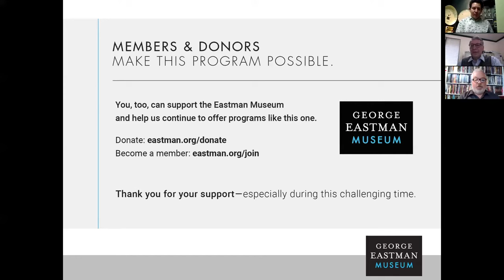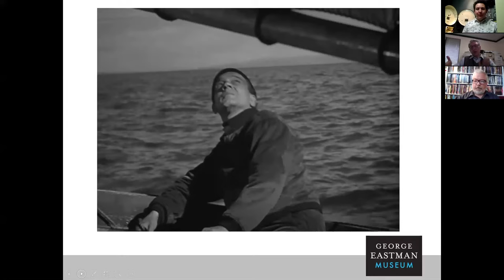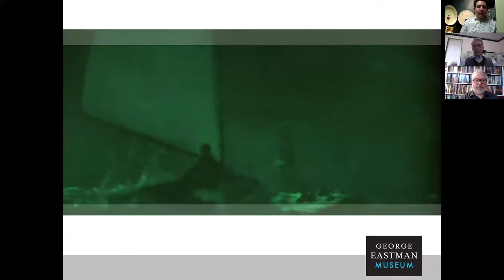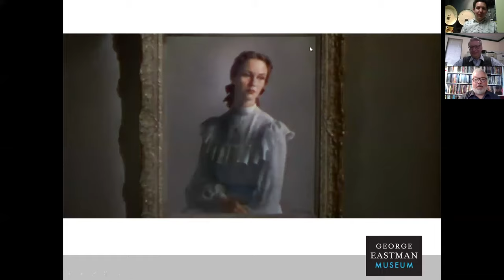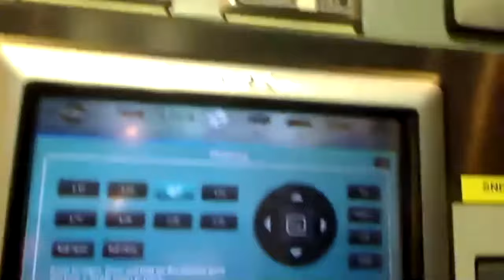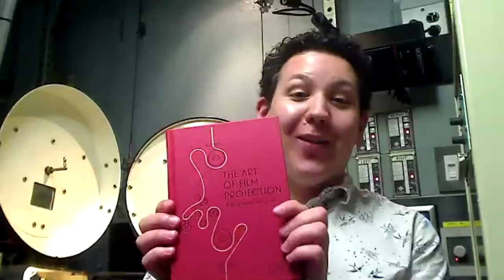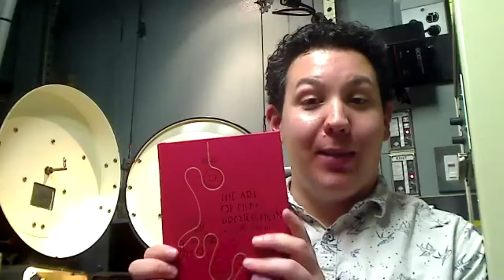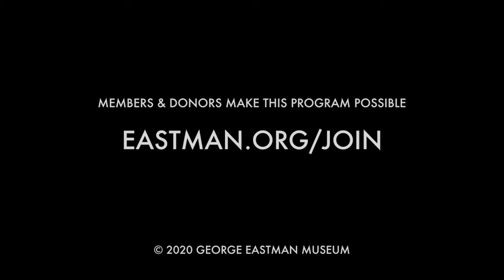Portrait of Jennie: The Rarest Cinematic Experience of All Time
Portrait of Jennie is, ostensibly, an average film. It's another Jennifer Jones–starring David O. Selznick production. For most of its running time, it is an eerie and unusual love story typical of the chances filmmakers were taking in 1940s black-and-white cinema. But in the last reel, it passes through three color processes (two of which were obsolete) and a change in aspect ratio that was unheard of at the time.

Through this webinar, Curator of Film Exhibitions Jared Case, Preservation Manager Anthony L’Abbate, and Chief Projectionist Spencer Christiano will talk about the film, its technical peculiarities, how they fit in with cinema history, and how those aspects are re-created in a modern cinema. Christiano will stream live from the Dryden Theatre projection booth to demonstrate the techniques used to exhibit the film in a manner consistent with the filmmaker's artistic vision. With no Nitrate Picture Show this year, tune in and enjoy a behind-the-scenes look at what might have been—and will be again!